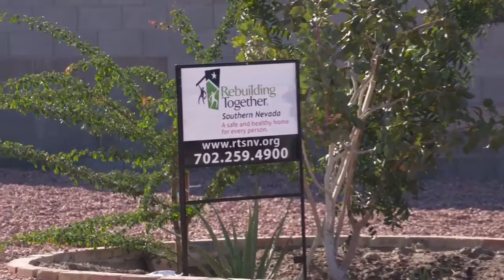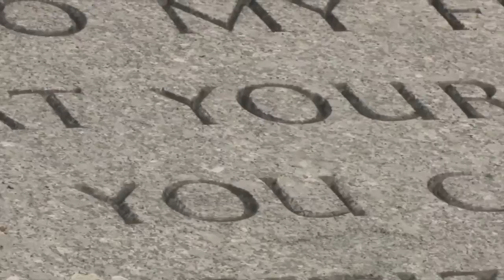Built Upon A Dream: Part 4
Part 4 of the Built Upon A Dream special.